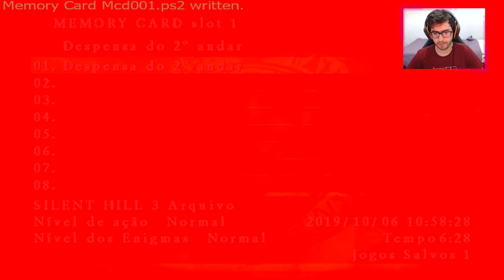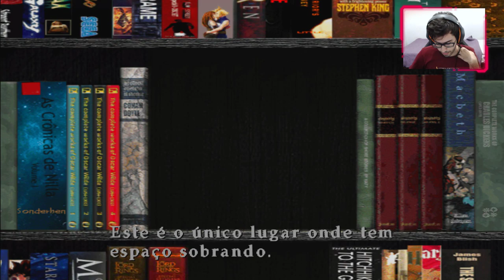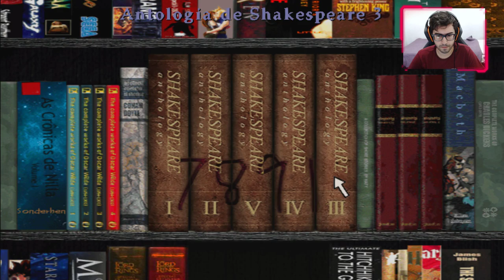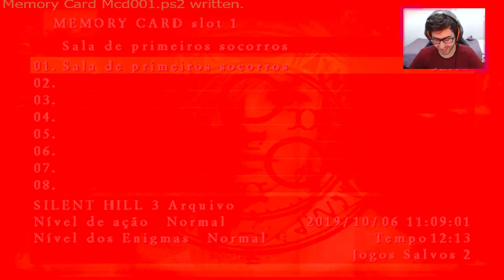🔴 Silent Hill 3 (PCSX2) | JOGANDO LEGENDADO E DUBLADO EM PT-BR #1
▶️Twitch.tv: teasergamesoficial
▶️Skype: Luis_Teaser Games

▶️Placa Mãe: ASUS PRIME Z370M - PLUS II
▶️Processador: I7 9700K
▶️WATER COOLER: COOLER MASTER SEINDON 240P
▶️Memoria: 16GB DDR4 HYPERX 2400mhz
▶️Placa de Vídeo PRIMARIA: GYGABITE GTX 1070 G1 GAMING
▶️SSD: PNY 120GB
▶️HD: SATA III 7200rpm 3TB
▶️Fonte: CORSAIR CX 650w 80 plus bronze
▶️SO: Windows 10 64bits

▶️Processador: AMD FX 6300 3.5GHZ
▶️Memoria: 8GB DDR3 HYPERX 1600mhz
▶️Placa de Vídeo: GTX 760 EVGA SC
▶️SSD: 120gb Kingston
▶️HD: SATA III 7200rpm 1TB
▶️Fonte: Strike X 500w 80 plus bronze

￭￭￭￭￭￭PERIFÉRICOS￭￭￭￭￭￭

Aqui no canal vocês encontram testes dos principais lançamentos e também em vários emuladores, alem de contar com alguns tutoriais e dicas que irão lhes ajudar bastante, então se você gostar do vídeo, não esqueça de deixar o seu like e sua inscrição pra fortalecer o canal :D -- Watch live